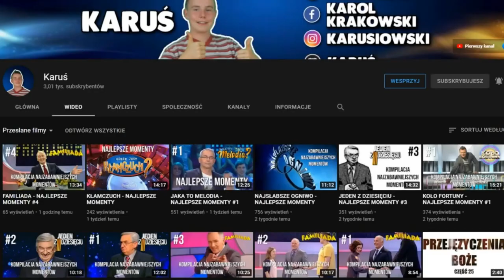CRT TV Smash Compilation *Polish Edition* (REUPLOAD)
Reupload z kanału Karusia.